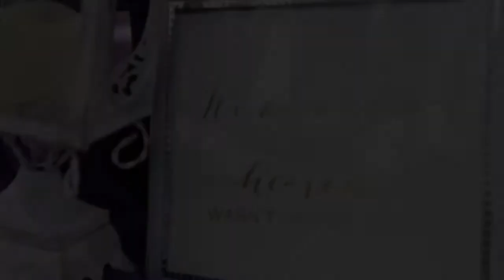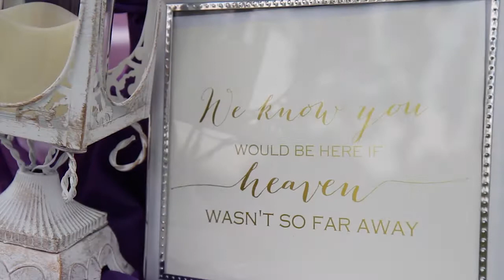THE BRAZZLE’S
The wedding of Teresha and Ronald. September 02,2017.